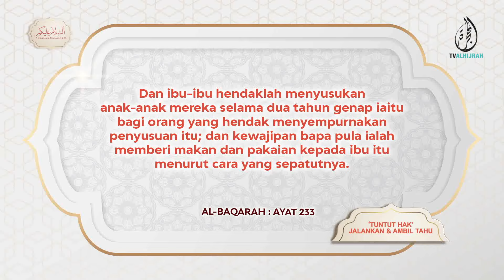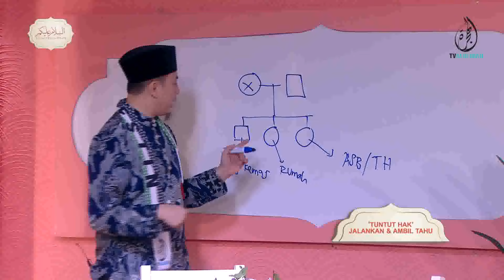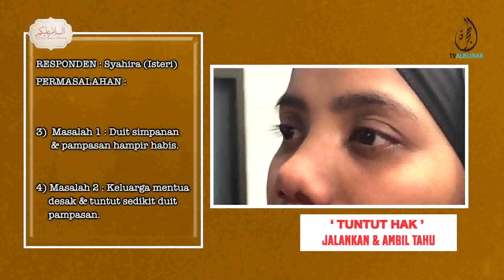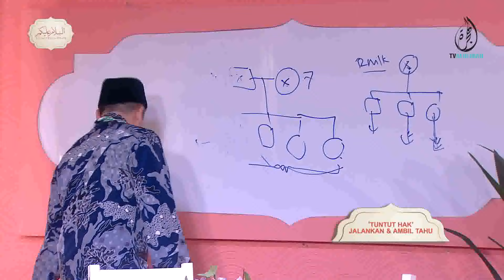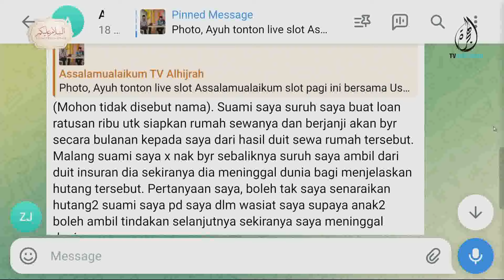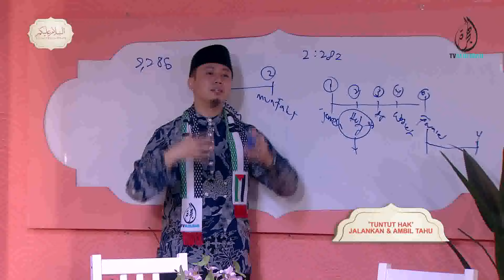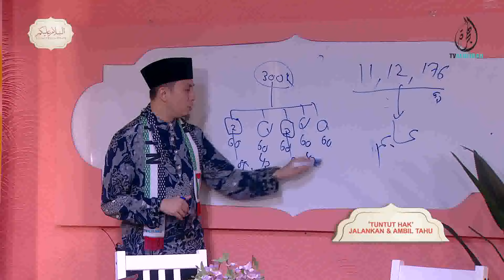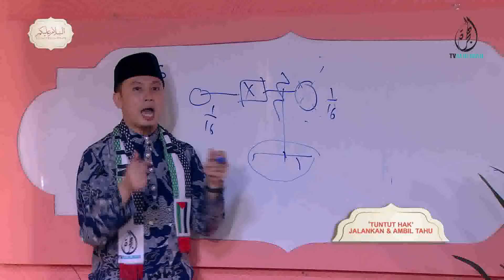11102024 | ‘TUNTUT HAK’ JALANKAN & AMBIL TAHU | USTAZ BUKHARI SUFIAN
Menghadapi pemergian pasangan itu adalah sebahagian daripada lumrah dalam kehidupan. Namun apa yang lebih penting adalah memahami konsep betapa pentingnya untuk bijak dalam meletakkan perbezaan antara nafkah & harta pusaka.

Bersama-sama kita dengarkan perkongsian mengenai harta pusaka & nafkah yang akan disampaikan oleh Ustaz Bukhari Safian di studio.